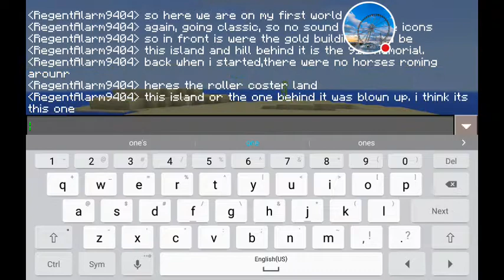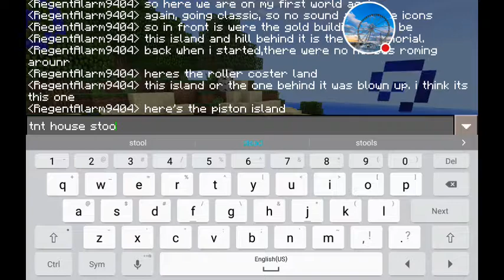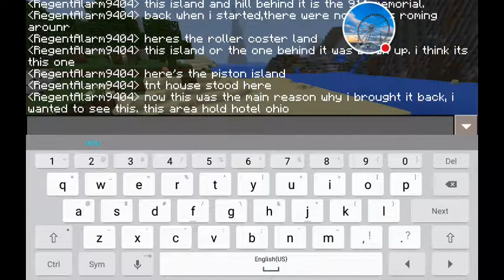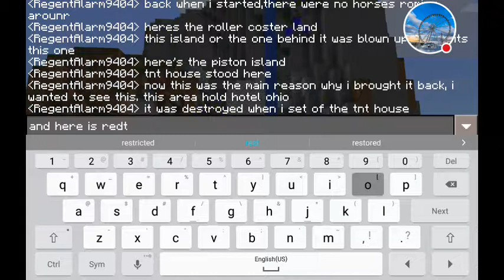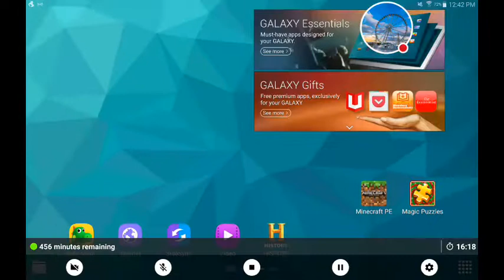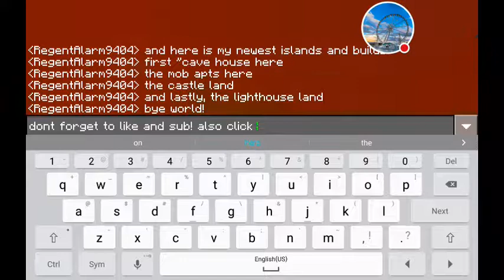Part2 of first world found it!